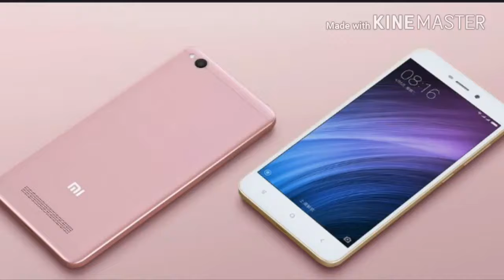अगर आप रेडमी लेने जा रहे है तो जरूर देखें, by bulbul news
Redmi 4 के फीचर्स :
इसमें 5 इंच की फुल एचडी डिस्प्ले दी गई है।
इस स्मार्ट फोन में 1.4 गीगाहर्ट्ज़ का ऑक्टा कोर प्रोसेसर दिया गया है।
इसमें 5 मेगापिक्सल का फ्रंट कैमरा और 13 मेगापिक्सल का बैक कैमरा दिया गया है।
इस Android फोन का ऑपरेटिंग सिस्टम 6.0.1 मार्शमैलो ऑपरेटिंग सिस्टम है।
इसमें 3 GB RAM और 32GB का आंतरिक स्टोरेज दिया गया है।
इस स्मार्ट फोन में 4100 एमएएच की नॉन रिमूवेबल बैटरी दी गई है।
Bulbul News